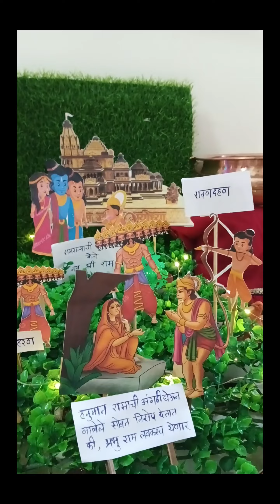Mahalaxmi decoration | Ramayan theme